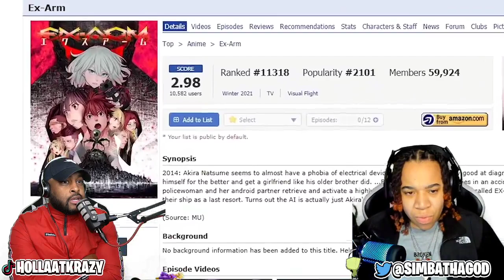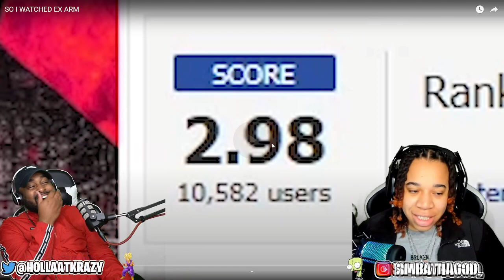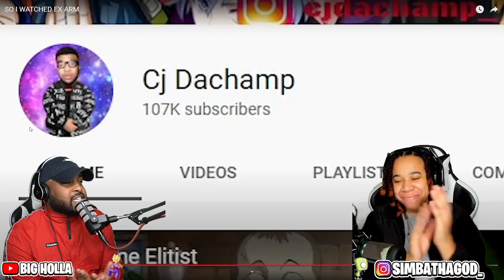THESE ANIMATION ARE CHEEKS!! ... SO I WATCHED EX ARM ( CJ DACHAMP )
► WE HERE!

- HollaSquad